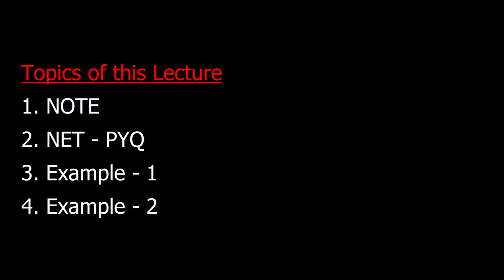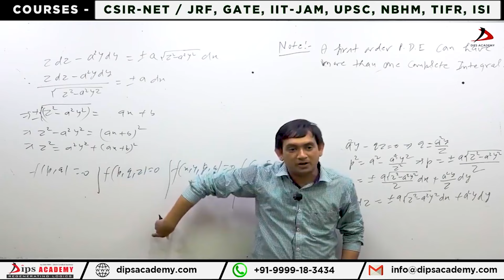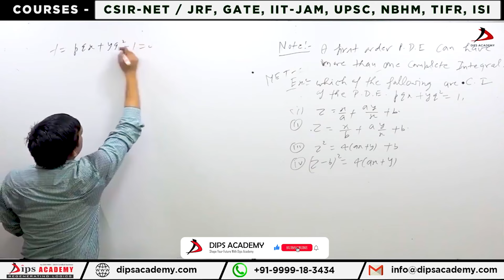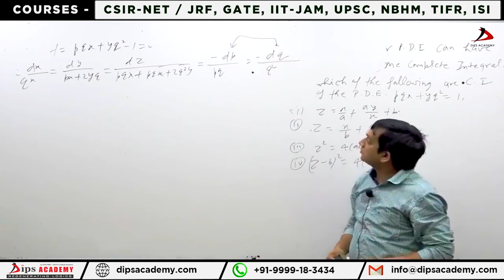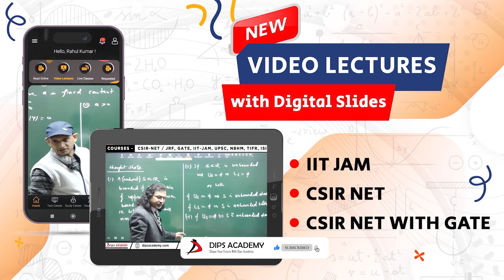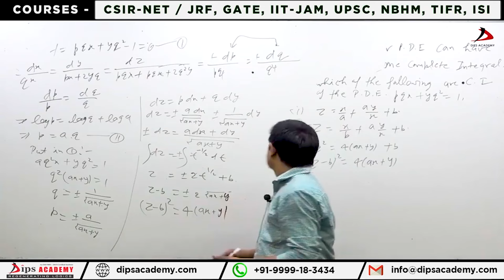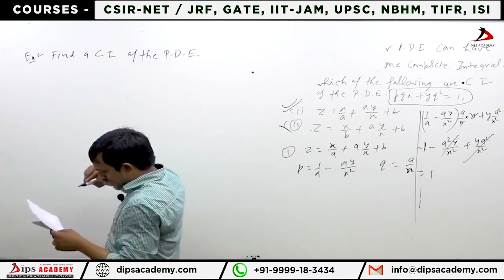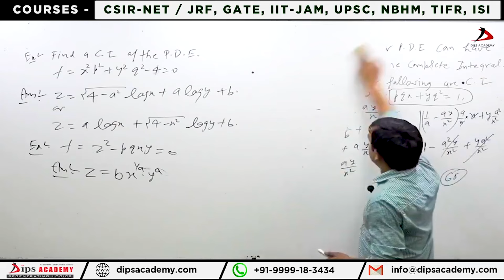Charpit's Method - Question Discussion | IIT JAM | CSIR NET | GATE | PDE Lecture 07 (II)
Charpit's Method - Question Discussion -   PDE Lecture 07 (II) by Amit Sir
Charpit's Method is a powerful technique for solving first-order linear and quasi-linear PDEs. In this illuminating session, we delve into the theory behind Charpit's Method, uncovering its underlying principles and applications.
In this video Amit Sir elucidates the step-by-step process of applying Charpit's Method to solve a variety of PDEs, providing clear explanations and practical examples along the way.

👉 PDE - Free Video Lecture Series

0:31 NOTE
2:14 CSIR NET Previous year question discussion
15:15 Example - 1
16:27 Example - 2

𝐁𝐨𝐨𝐤𝐬
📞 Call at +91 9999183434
This video is about;
What is Charpit's method in PDE?
What is the method of characteristics of PDE?
What is the history of Charpit method?
What are the methods of PDE?
Charpit's Method for Solving Nonlinear PDEs
Using Charpit's method to solve a nonlinear PDE
charpit's method solved examples pdf
Charpit method pde pdf
charpit's method formula
charpit method auxiliary equation
Charpit method pde proof
Charpit method pde formula
partial differential equations bsc 2nd year
pde msc mathematics
pde ugc net paper 1
pde for csir net
pde pyq csir net
differential equations b.sc 2nd year
bsc 2nd year maths partial differential equations
PDE Lecture for Free
PDE Lecture for MSc
PDE Videos for BSc
iit jam
csir net
csir net mathematics
csir net mathematics books
net jrf mathematics previous year paper
learning about math
Math on youtube
math tricks
partial differential equations lecture
net exam ke liye qualification
partial differential equations csir net
csir net or ugc net mein kya difference hai
partial differential equations iit jam
what is partial differential equations
how to solve partial differential equations
partial differential equations examples
sequence of real numbers csir net
iit jam mathematical lectures
how to start preparation for csir net mathematics
cauchy problem partial differential equations
junior research fellowship kya hai
optional subjects for upsc mathematics
how to prepare for net set exam